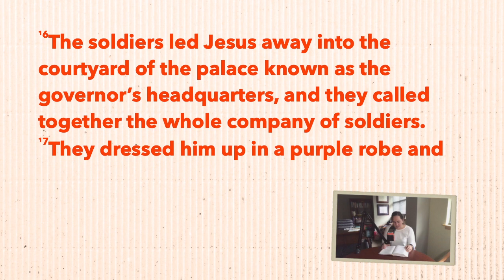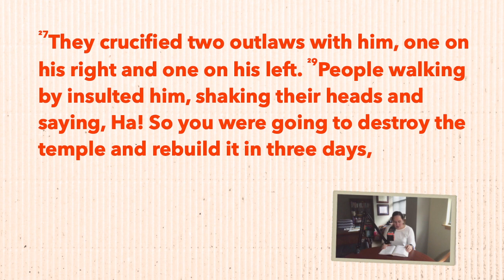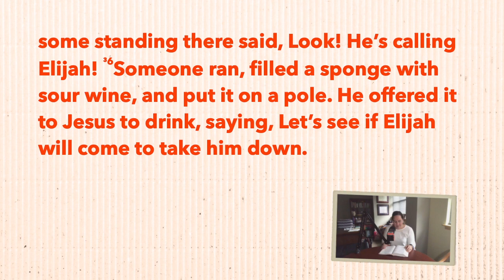Faith in 50 Seconds: Mark 15- Selected Verses